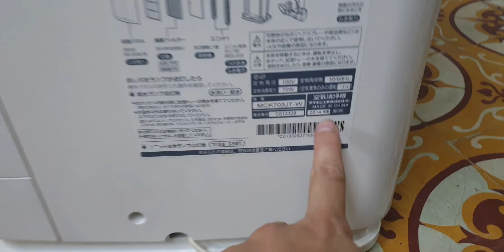#0989897559- Máy lọc khí daikin trắng đẹp hiếm có chiếc thứ 2 các bác k mua hơi phí